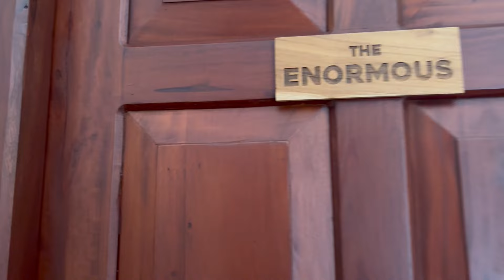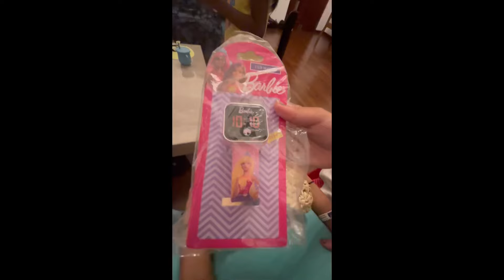ගාල්ලේ අපි දවස් දෙකක් නැවතුන ලස්සන Villa එක බලමුද? 🇱🇰😃 | Sri Lanka | Ceylon Girl In UK | Part 01